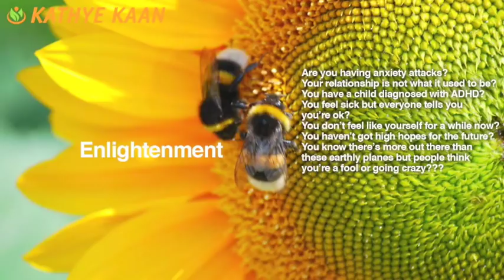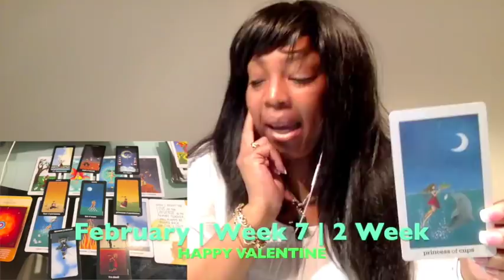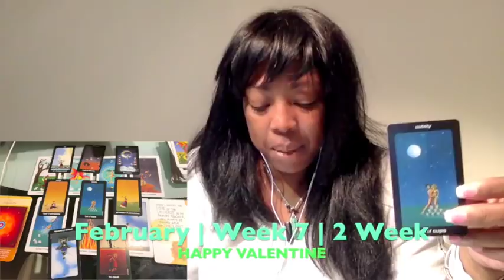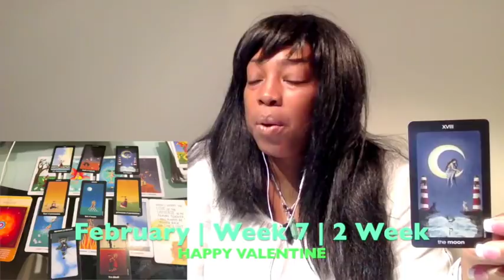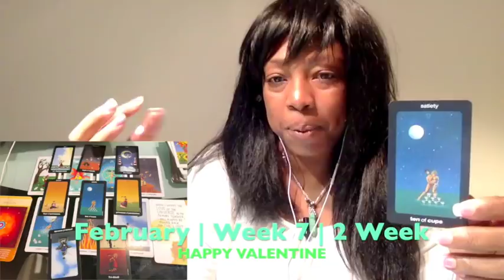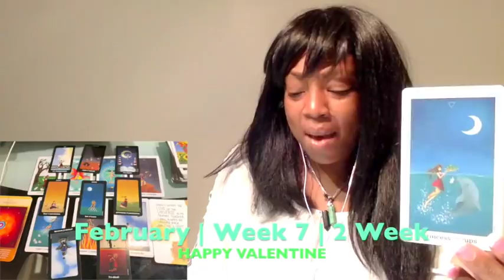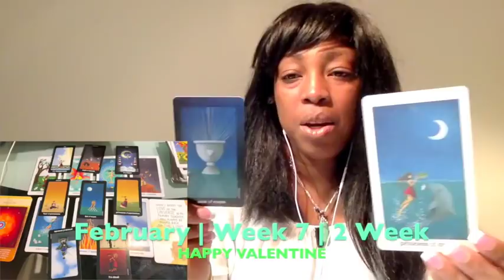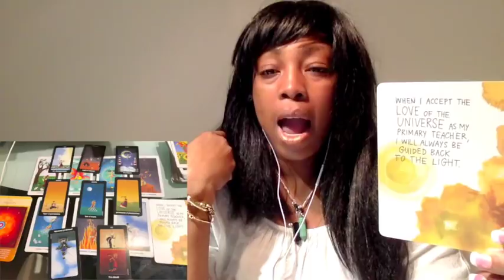CANCER Weekly Reading Tarot Psychic Horoscope | Week 07 | 12 - 18 FEBRUARY